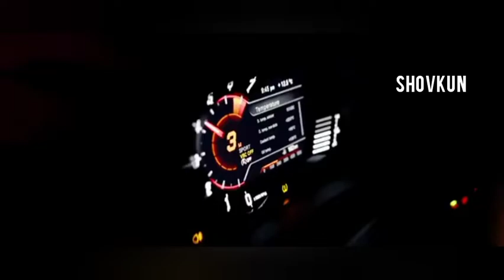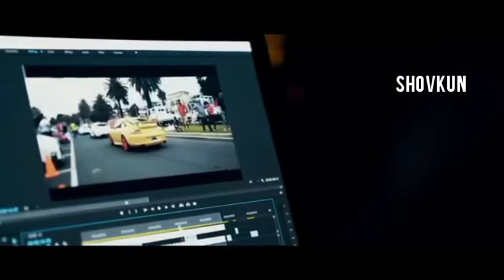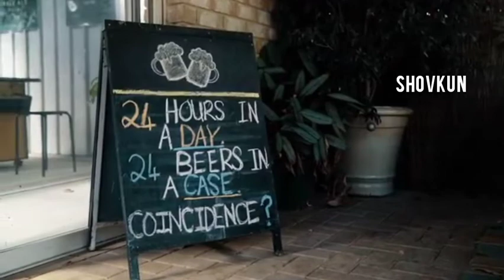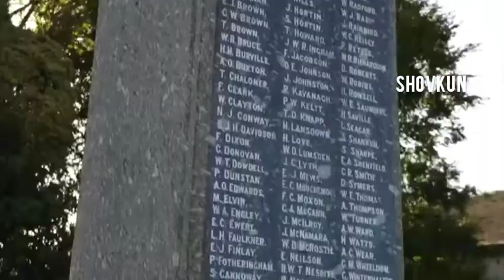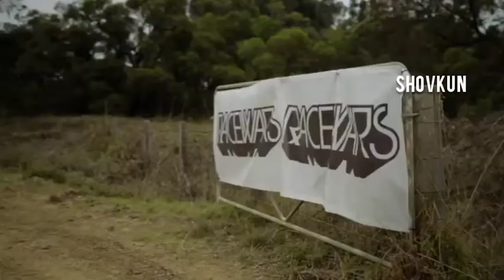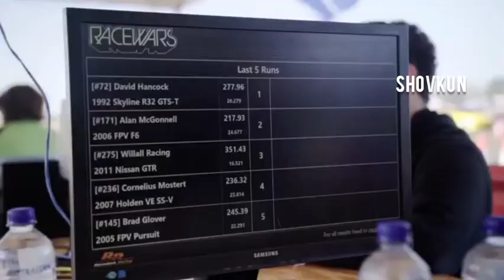Car Music Mix 2022 🔥 Best Remixes of Popular Songs 2022 & EDM, Bass Boosted